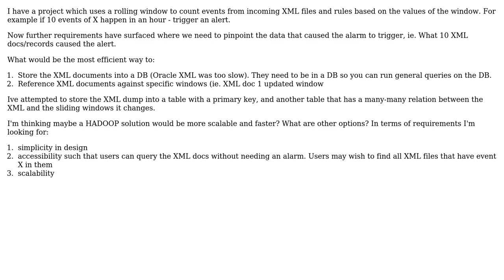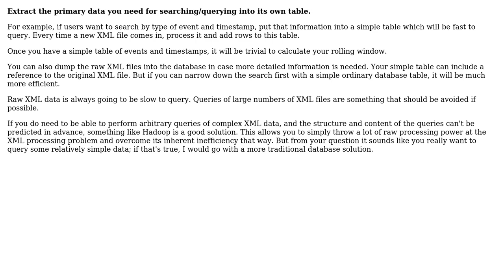Software Engineering: Rolling Window Analysis - Referencing Data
With thanks & praise to God, and with thanks to the many people who have made this project possible! You are responsible for your own actions.